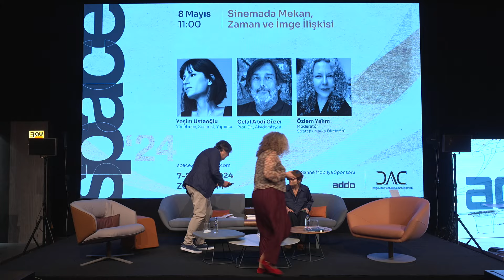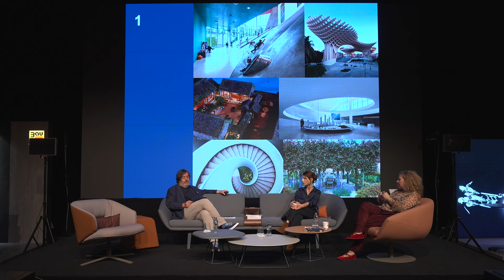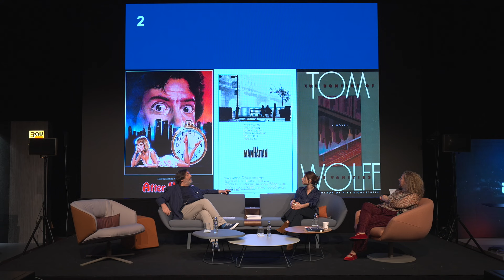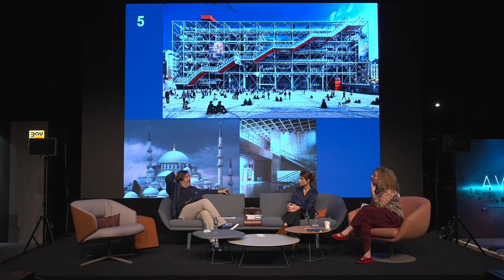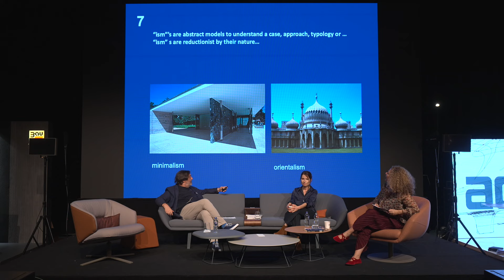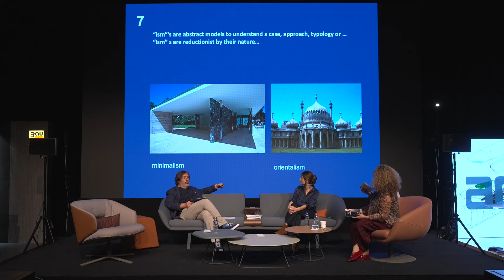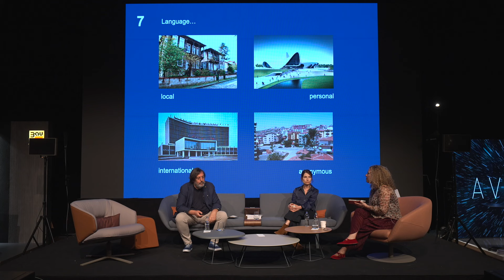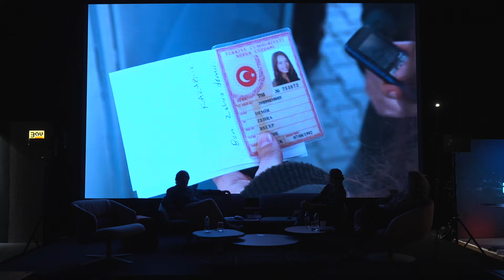SİNEMADA MEKAN, ZAMAN VE İMGE İLİŞKİSİ | Yeşim Ustaoğlu, Celal Abdi Güzer, Özlem Yalım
SPACE’24 te 8 Mayıs Çarşamba gününün açılış oturumunda yönetmen, senarist ve yapımcı Yeşim Ustaoğlu ile akademisyen Prof. Dr. Celal Abdi Güzer, Tepta stratejik marka direktörü  Özlem Yalım moderasyonunda sahnedeydiler.

⭐️ YEŞİM USTAOĞLU
Karadeniz Teknik Üniversitesi Mimarlık bölümü mezunu. Kısa filmleriyle sinemaya adım attı, ilk çıkışını 1994 yılında çektiği “İz” filmi ile yaptı. Ardından gelen “Güneşe Yolculuk” filmiyle ulusal ve uluslararası alanda çok sayıda ödül aldıktan sonra Ustaoğlu Film yapım şirketini kurdu. Ulusal ve uluslararası bir çok festivalden pek çok ödül kazanan Yeşim Ustaoğlu, yeni uzun film projesi “Artakalan”ın yanı sıra, Selen Heinz ile birlikte yönettikleri “Suya Düşenler” adlı belgesel filmin çalışmalarına devam etmekte.

⭐️ PROF. DR. CELAL ABDİ GÜZER
Orta Doğu Teknik Üniversitesi’nde öğretim üyesi olarak görev yapan Prof. Dr. Celal Abdi Güzer, mimarlık eleştirisi üzerine ders vermekte ve tasarım stüdyosu yürütücülüğü yapmakta. Teori, eleştiri ve tasarım odaklı çok sayıda ulusal ve uluslararası yayını olan Güzer  bir dönem Mimarlar Derneği 1927 genel başkanlığı yaptı. Çeşitli yarışmalarda jüri üyeliği yapan Güzer, mimari proje yarışmalarında dördü birincilik olmak üzere çok sayıda derece ve ödül aldı. Güzer’e 2019 yılında mimarlığa yaptığı katkılar nedeni ile TSMD jüri özel ödülü verildi.

⭐️ ÖZLEM YALIM
Lisans eğitimini ODTÜ Mimarlık Fakültesi, Endüstri Ürünleri Tasarımı Bölümü’nde tamamladı. Tasarım mesleğinin hemen her alanında gerek kendi firmalarında gerekse Kilit Taşı Mimarlık ve Tasarım, Terminal, Koleksiyon, İKSV gibi çeşitli kurumsal firmalarda ve pozisyonlarda rol aldı. Profesyonel yaşamının yanında sivil toplum çalışmaları gerçekleştirdi, uluslararası sergilerde koordinatör ve katılımcı olarak yer aldı, pek çok yarışmanın yazımında ve jürisinde katılımcı oldu ve halen aydınlatma, markalaşma ve tasarım alanlarında eğitimler, atölyeler ve konferanslar vermekte, köşe yazarlığı yapmakta. Yalım @tepta_aydinlatma stratejik marka direktörüdür.